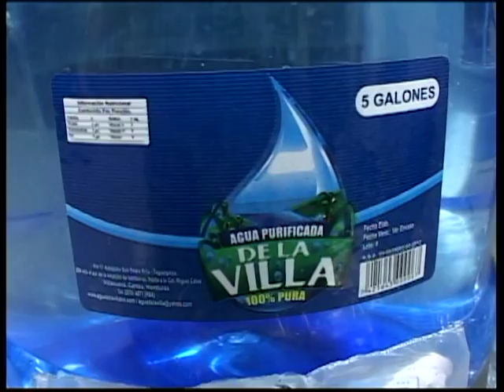CONOCEN PROCESO PURIFICACION AGUA DE LA VILLA